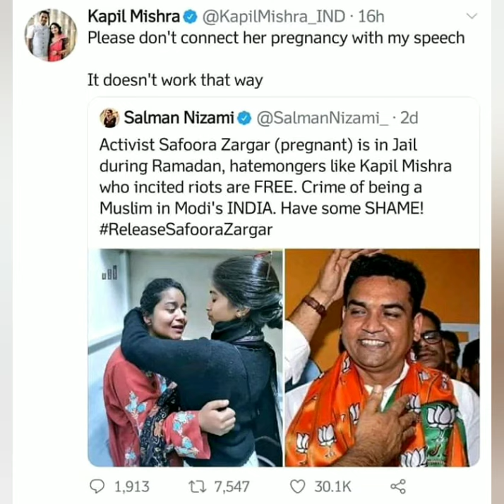डॉक्टर जेली ने पूछा कि Safura बिना कंडोम का प्रयोग किए सेक्स किया ही क्यों? | Iske baad ho gya Hang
वही डॉक्टर जेली ने पूछा था कि उन्होंने बिना कंडोम का प्रयोग किए सेक्स किया ही क्यों? इसके बाद से जेली के इनबॉक्स में गालियों की बौछार हो गई है।
who advised her to have sex without a condom
doctor jelly twittered who advised to have sex without a condom

Voice:-Rudra
research:-Rudra